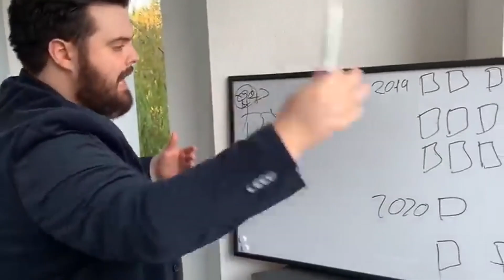Zhang Bao Isn't Even Good | Wo Long: Fallen Dynasty